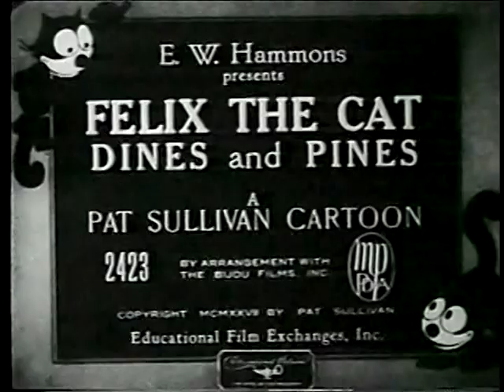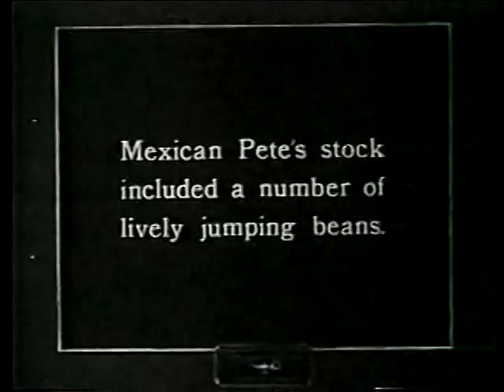Felix the Cat: Dines and Pines (1927, Public Domain DVD-Rip)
A rip of the 1927 Felix the Cat cartoon, "Dines and Pines", taken from the public domain "Superman: America's Superhero, Cartoon Classics Volume 2" DVD

"A hungry Felix fails at trying to catch a mouse, a chicken and a jumping bean, so decides to eat a shoe, which gives him weird and scary hallucinations."